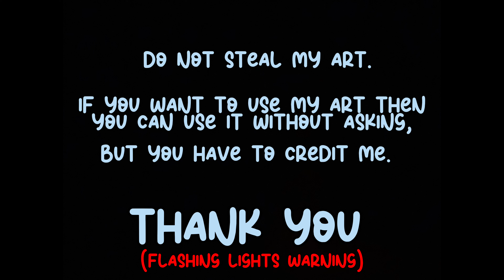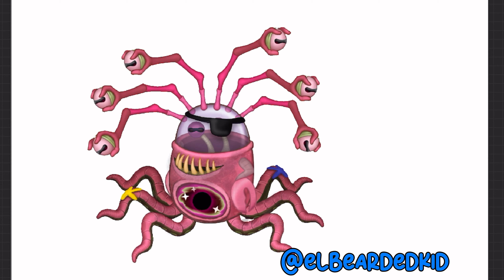Rare Anglow (Fanmade)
Fish man robot crab.

Big blue bubble and my singing monsters for almost everything, and of course the creator of anglow.